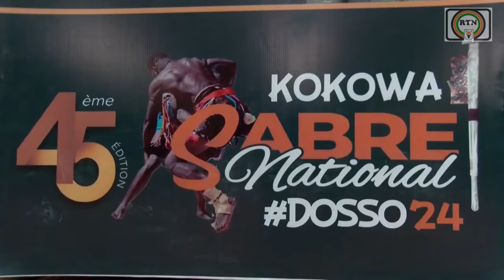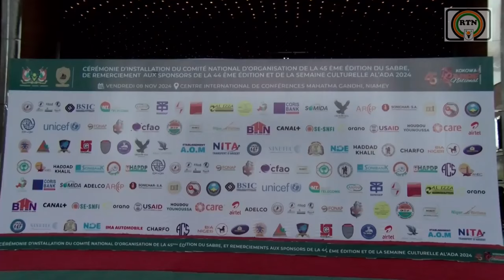RTN - JT BUDUMA DU 10 11 2024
JT BUDUMA DU 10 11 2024